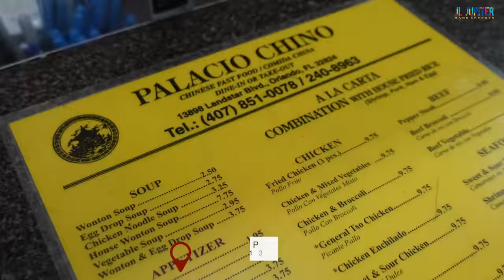Chinese Puerto Rican take-out in Orlando, Fl. Eating at Palacio Chino (Chino Latino)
In this episode we stopped by Palacio Chino located at 13898 Landstar blvd in Orlando, Fl Please watch, sub, comment and share.